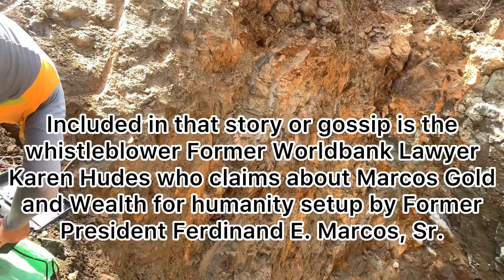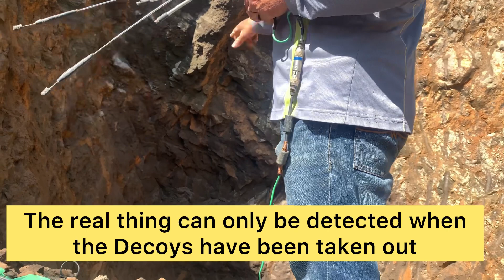PAANO MAGDETECT NG YAMASHITA TREASURE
Treasure location finally confirmed